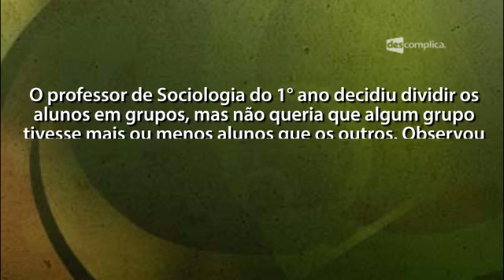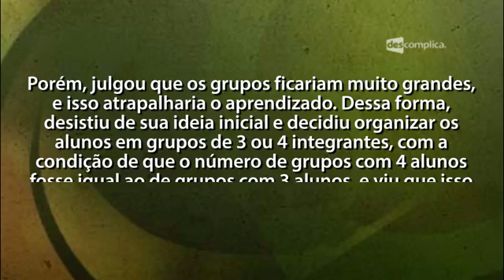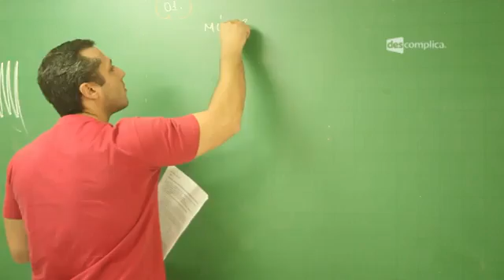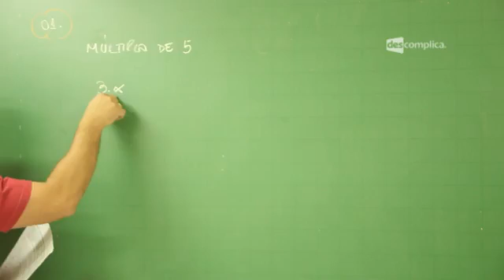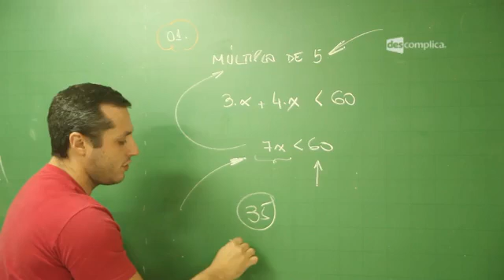Competência 1 do ENEM - Aula ao Vivo: Matemática | Descomplica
Olá, aluno! Essa aula faz parte do módulo "Aula ao Vivo - Competência 1". Nessa vídeo, o professor Gláucio Pitanga descomplica a competência 1 do ENEM que envolve a construção de significados e operações para os números naturais, inteiros, racionais e reais. Para assistir todo o conteúdo de matemática, vá Estude com a gente :D